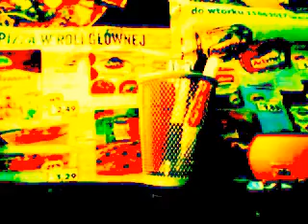CZARNA GODZINA/-CZARNY TEMAT/-CZARNA ROBOTA-GŁUPOTA!!!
NASZE RADIO CONCHITA EXTRA NA TEMAT POGADUSZEK/-PLOTEK/-SZEMRANIA I GADANIA DO UCHA,GDZIE SŁUCHA MŁODA STARUCHA!///MŁODE ,JAKO STARE BABY PLOTKUJĄ,GADAJĄ,A OBGADUJĄ SIĘ !PO CO???///TAK SĄ OD RODZICÓW,Z DZIADA,PRADZIADA UCZONE I TAK NAUCZONE///--JEST TO BŁĄD,CZYLI,ŻE RODZICE MOGĄ ŹLE NAUCZYĆ,BO SAMI ŹLE NAUCZENI BYLI!//TAK TO PRZECHODZI Z DZIADA NA GADA,JAK I Z GRZECHEM BYŁO!//JEDEN CZŁOWIEK,ADAM ZGRZESZYŁ,-MÓWI BIBLIA I TEN GRZECH WSZEDŁ NA WSZYSTKICH!/ALE PO CO DO DWIE KATOLICZKI W KOŚCIELE NA SASKIEJ OBGADUJĄ LUDZI,TE KTÓRE WŁAŚCIWIE POWINNY DAWAĆ DOBRY PRZYKŁAD WSZEM I WOBEC,PRZYKŁAD POKORY I SKROMNOŚCI,A NIE MA!!! //ZA TAKIE OBGADYWANIE U ŚWIADKÓW JEHOWY SIĘ WYKLUCZA I WYWALA ZE SPOŁECZNOŚCI,JEŻELI KTOŚ TO ROBI ŚWIADOMIE,BO U ŚWIĘTYCH ŚWIADKÓW JEHOWY W DNIACH OSTATNICH WSZYSCY SĄ UCZENI I NAUCZENI WSZYSTKIEGO,ABY CZŁOWIEK BOŻY BYŁ PRZYGOTOWANY DO CZYNIENIA WOLI BOŻEJ!//NATOMIAST TU W WARSZAWIE NAD WISŁĄ,JESZCZE W TRAMWAJU NA MOŚCIE PONIATOWSKIM DZISIAJ ,-BABY GADAŁY JEDNA DO DRUGIEJ,ŻE ONA WIE O CO CHODZI??/A PRZECIE ZIELONA JEST,JEŻELI CHODZI O BIBLIĘ///-NIC KATOLICZKI NIE WIEDZĄ,A MAJĄ DUŻO DO POWIEDZENIA!!!